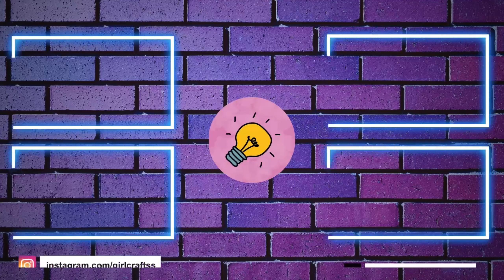DIY SCHATTIGE MY MELODY ORGANIZER – DESK DECOR – POTLOODDOOS